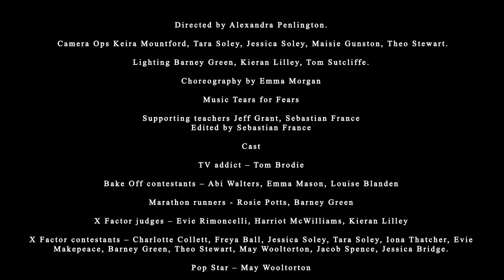Rule The World - PQA Worcester PM Blue - PQA Film Festival 2023